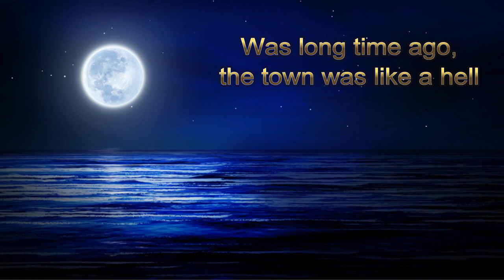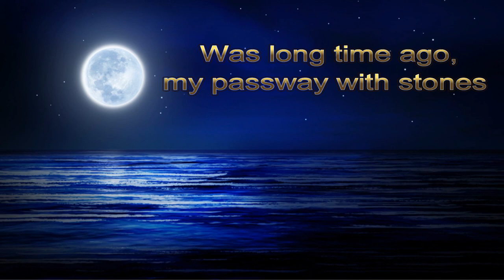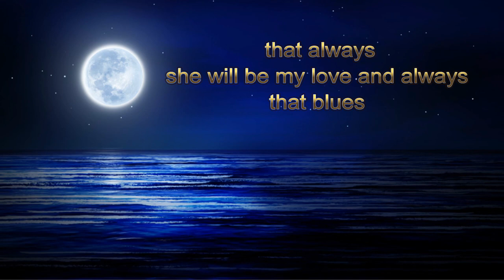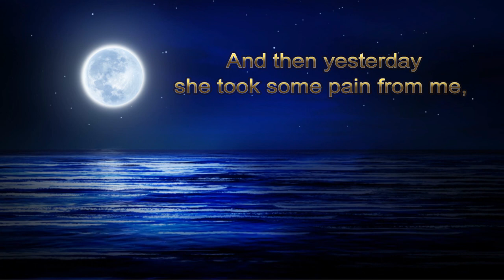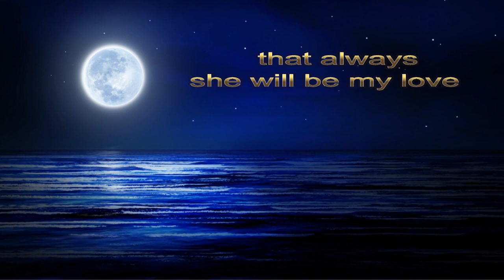LONG TIME AGO (original blues) by Alex Alvarez